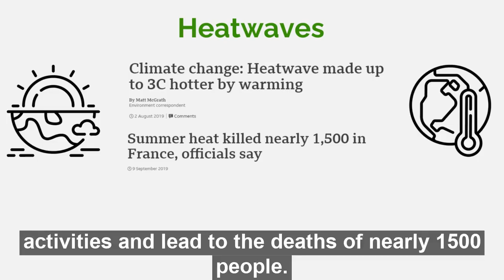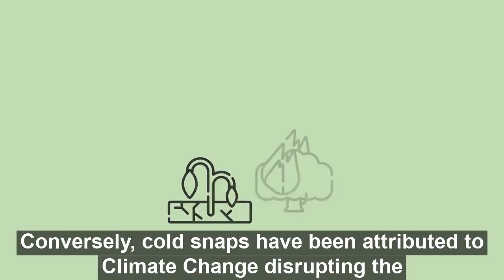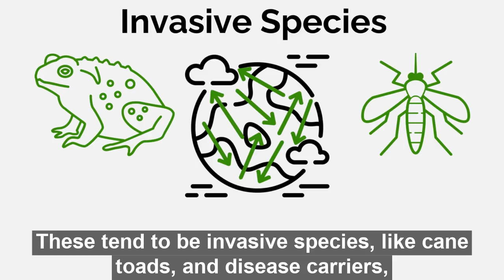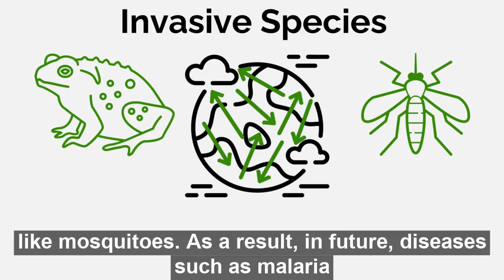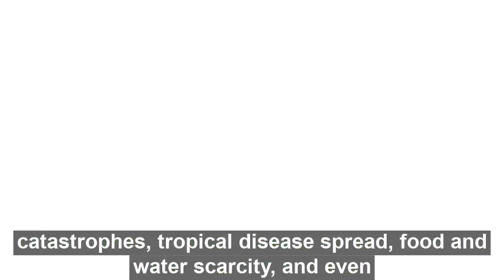Climate Change - Effects | Environment 101 | CSEN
What is Climate Change? How does it affect us and our planet? What can we do combat it? CSEN Environment 101 explains and explores the biggest issues in environmental policy in short and accessible videos.

This video details what the effects of Climate Change are to human beings are our planet. How to get involved and hear about the latest opportunities?